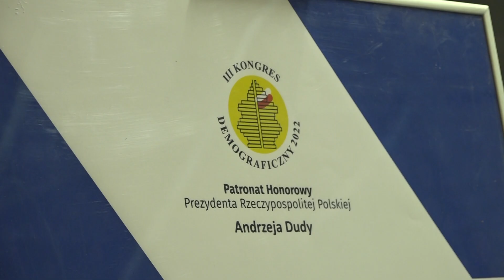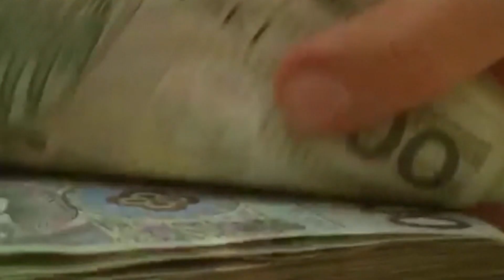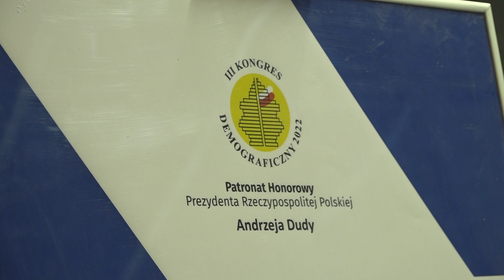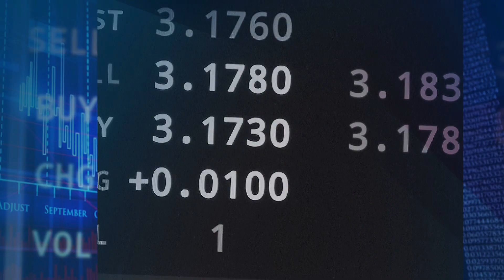O czym mówią wyniki Narodowego Spisu Powszechnego Ludności i Mieszkań 2021? | Ekonomia Raport